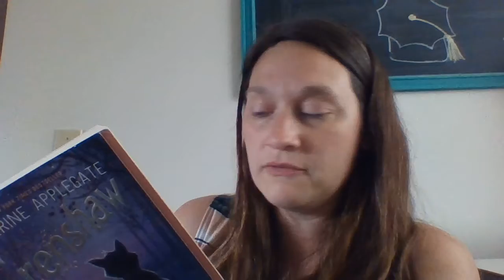Ewy Crenshaw 44-47